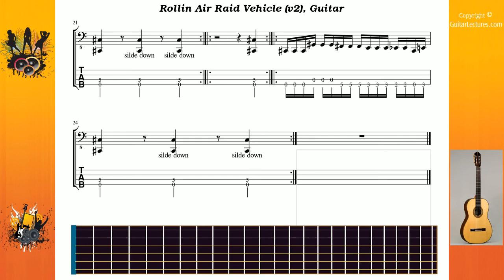Rollin Air Raid Vehicle (v2) - Limp Bizkit